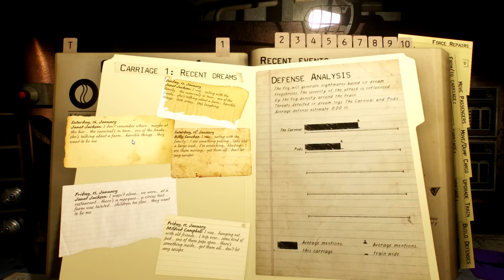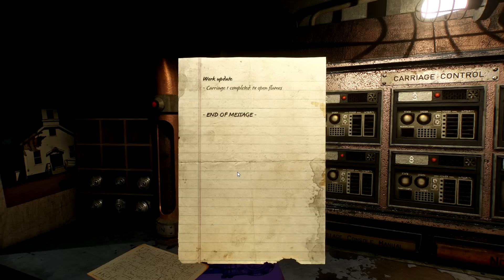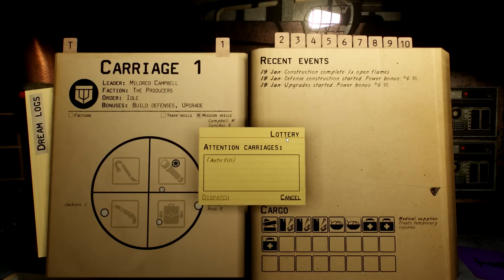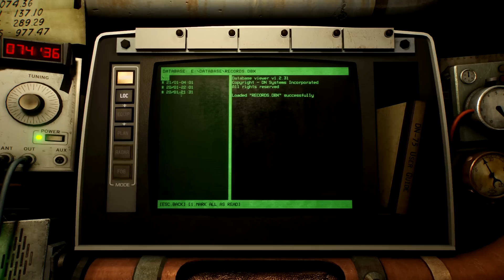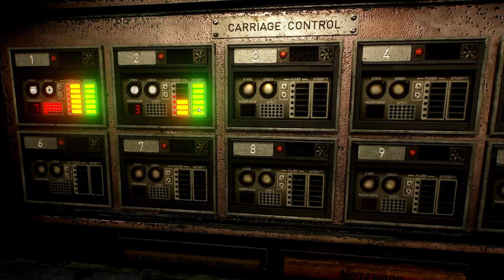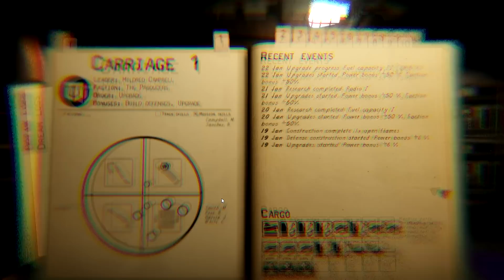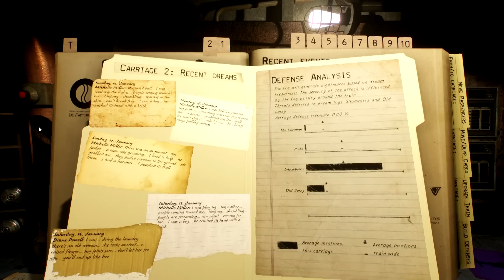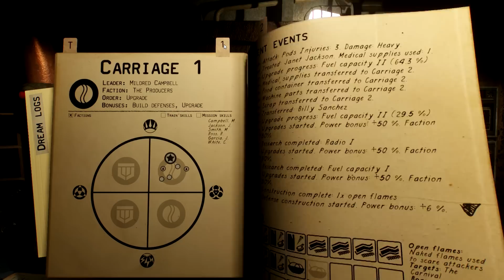Fear Equation - Nightmare Train Simulator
Fear Equation is a horror, strategy roguelike, where you have to drive an armored train through sentient nightmare fog to reach a suspiciously vague promise of sanctuary. And it's absolutely fantastic.